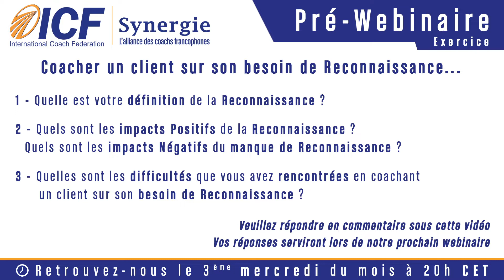Exercice de Coaching - "Coacher un client sur son besoin de reconnaissance" de Lucette Quarteron